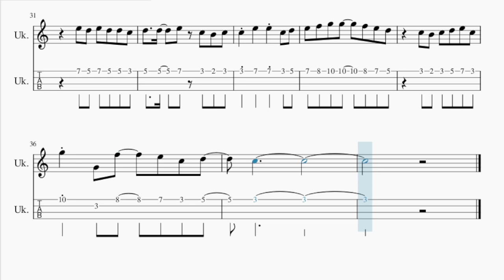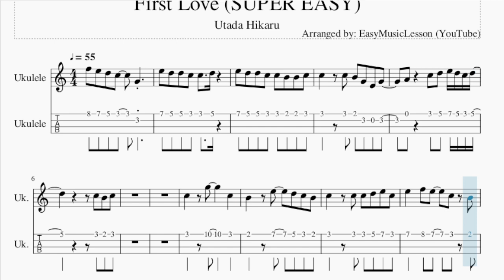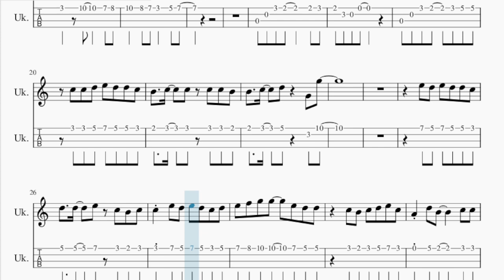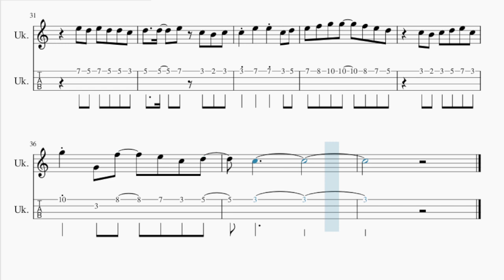SUPER EASY Ukulele Tab: How to play First Love by Utada Hikaru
Comment and let us know how the videos have helped you. It keeps us going! :)Here is a sheet music/tab video on the song First Love (SUPER EASY) by Utada Hikaru on the ukulele tab. A ukulele tab arrangement which is transposed to notes that are easily played by ukulele tab, for the song First Love (SUPER EASY) by Utada Hikaru.

EasyMusicLesson2 teaches you to play the your favorite instrument, through well-arranged sheet music so that you too can learn how to play First Love (SUPER EASY) by Utada Hikaru on the ukulele tab as fast as you can. A ukulele tab with backing tracks to help your play the song better.

Chords of Ukulele arrangement:
C Maj   G Maj   A Min   C Maj   F Maj   F/G   C Maj   F Maj
C Maj   C Maj   G Maj   A Min   C Maj   F Maj   F/G   C Maj
F Maj   C Maj   A Min   E Min   F Maj   G Maj   A Min   G Maj
F Maj   C Maj   G Maj   A Min   C Maj   F Maj   F/G   C Maj
G Maj   A Min   C Maj   F Maj   F/G   C Maj   F Maj   C Maj

Melody notes of Ukulele:
F5 E5 D5 C5   G4
E5 D5 D5 C5 C5   D5
E5 D5 D5 C5 C5 B4 B4 C5
C5   C5 B4 G4 E4 G4
A4   C5 D5 E5 D5 C5 D5
B4   E5   D5 C5 B4
C5   C5 C5 D5 E5 C5
E5   F5 E5   C5 B4
C5   G5     E5 F5
G5   F5 E5 C5   D5 E5
C4 E4 C5 B4     B4 C5
B4 G4 E4 A4
C4 E4 C5 B4   C5 D5 D5
C5 C5 D5 E5 D5 D5 C5
B4   C5   C5 C5 C5 B4
B4   C5   D5   G4 G5
E5 D5 E5 D5 D5 C5
D5   D5   E5 C5 B4 C5
C5 E5 D5 E5 D5 C5 D5
E5 F5 G5 G5   E5 D5 D5
C5 B4 C5 D5 E5 C5
A4 D5 B4     C5 C5
C5 E5   E5 C5 D5
E5 F5 G5 G5   F5 E5 D5
G5 G4 F5   E5 C5 D5
C5